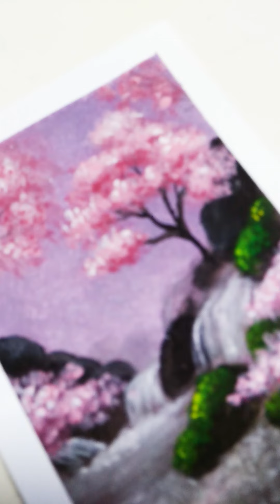Easy Painting Idea #16